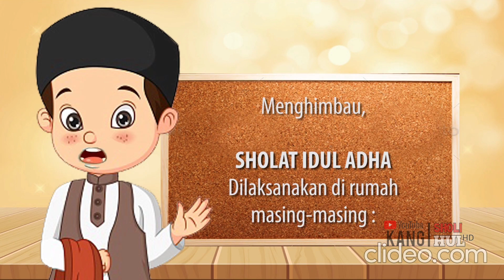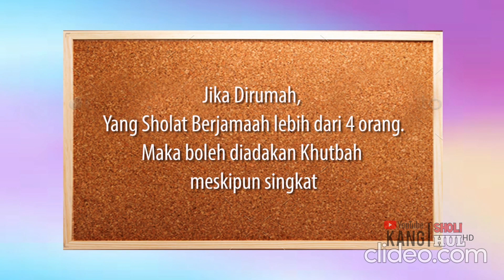TATA CARA SHALAT IDUL ADHA DI RUMAH | DALAM SITUASI PPKM KARENA PANDEMI - KANWIL KEMENAG JATENG